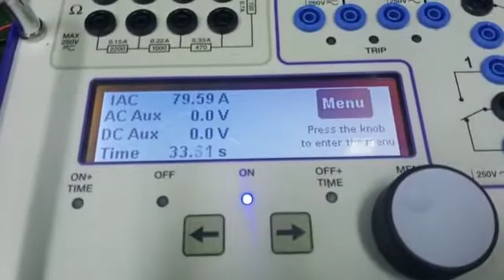ISA Test T1000 Relay Test Repair & Calibration by Dynamics Circuit (S) Pte. Ltd.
Relay Test Set T1000 demonstrates a superior relay testing capability with, Two current outputs enable testing of differential relay characteristic curve and pick-up current, Current frequency can be changed to suit different voltages, Configuration allows testing of aged railway and generator protection relays;

Dynamics Circuit (S) Pte. Ltd. is a worldwide leader and specialist in repair of test and measuring instruments, where repairing done very professionally. Authorised ISA Test Service Center and capable to repair all ISA Test Instruments such as Relay test set DRTS 6, 64, 66, T1000, T2000, T3000, Circuit Breaker Analyser CBA 2000, STS 5000 and many More ISA Test Products

Dynamics Circuit (S) Pte. Ltd. is an ISO 9001:2015 certified and ISO/IEC 17025 accredited laboratory. Award Winning leading specialists in Laboratory Equipments & Test Instruments Repair Covering South East Asia (SEA)

15 Yishun Industrial Street 1, #09-28 Win 5,
Singapore 768091.